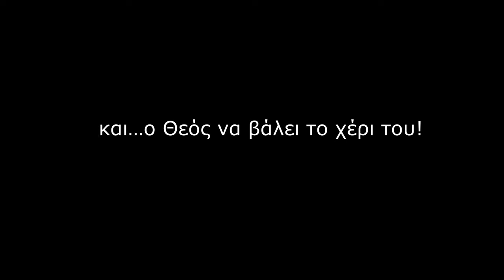Σχολεία: Ευρώπη Vs Ελλάδα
Πως ανοίγουν τα σχολεία στην Ευρώπη και στην Ελλάδα
inotos.gr και Κόκκινο Κρήτης 88,4 fm
Ηράκλειο Κρήτης